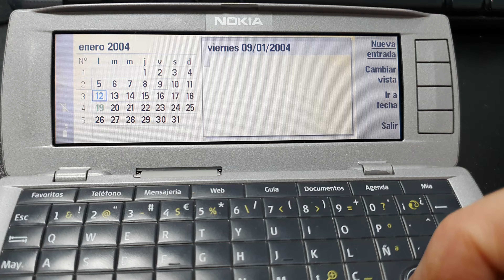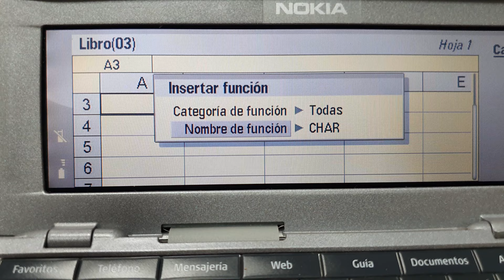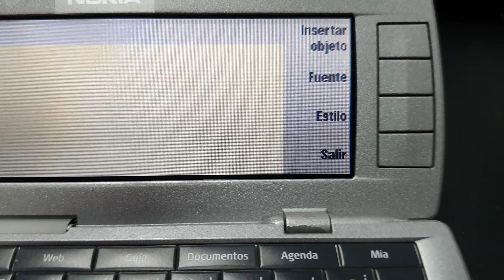Nokia Communicator ¡LEGENDARIO!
Gracias a Rafa, seguidor de Vidas en red ha caído en mis manos este excepcional equipo, un Nokia Communicator, ¿le echamos un vistazo a este equipo legendario?

Nokia sigue haciendo grandes dispositivos
La Surface Pro 7 es el modelo que aparece en este vídeo Surface Go 3 es la "ultra Surface" un modelo pequeño y ligero para llevar a todos lados, que se desempeña de maravilla con las distintas aplicaciones y que vale apenas 440 Euros